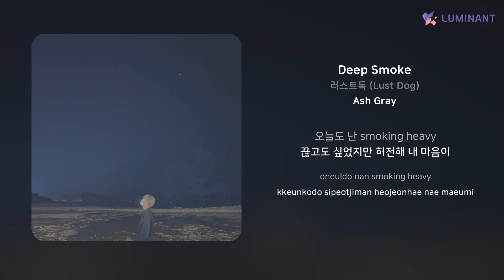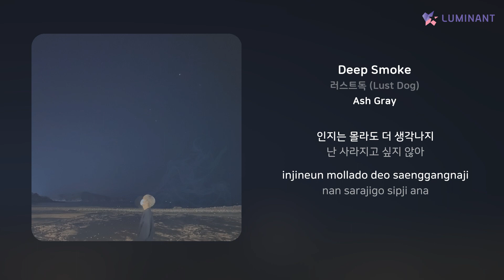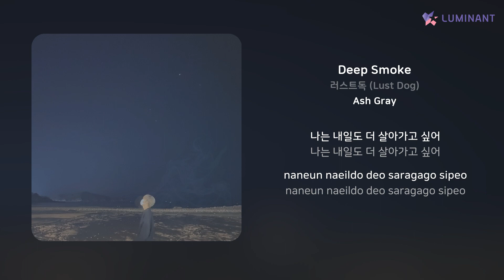러스트독 (Lust Dog) - Deep Smoke | 가사 (Lyrics)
Artist: 러스트독 (Lust Dog)
Track: Deep Smoke
Album: Ash Gray
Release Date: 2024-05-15